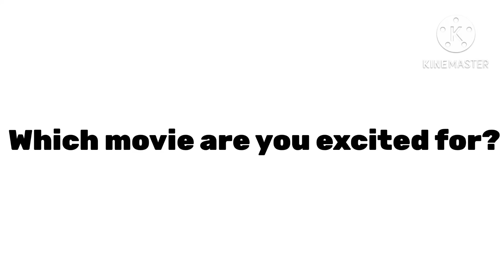Question for everyone